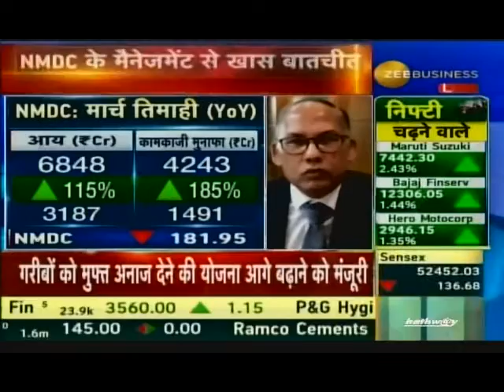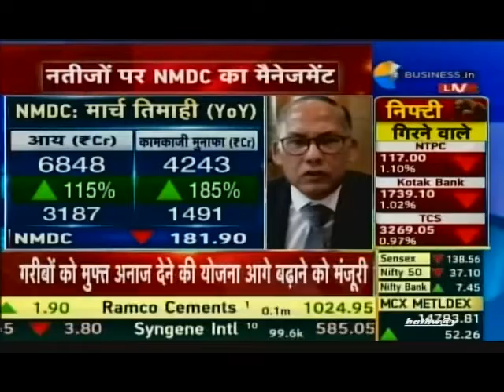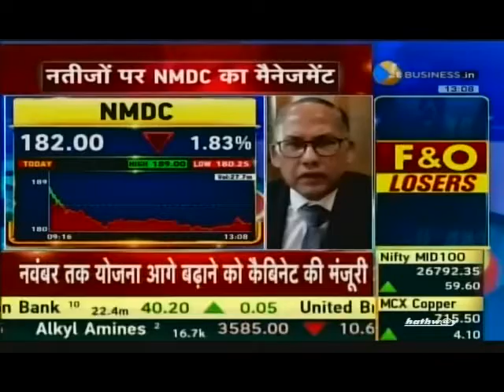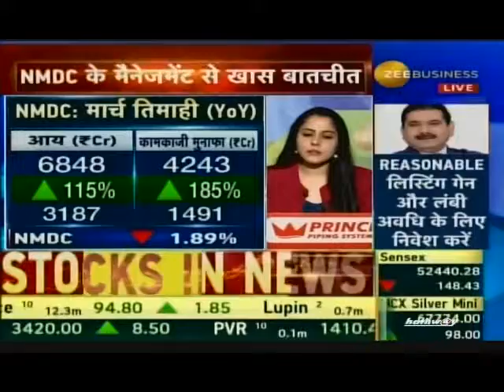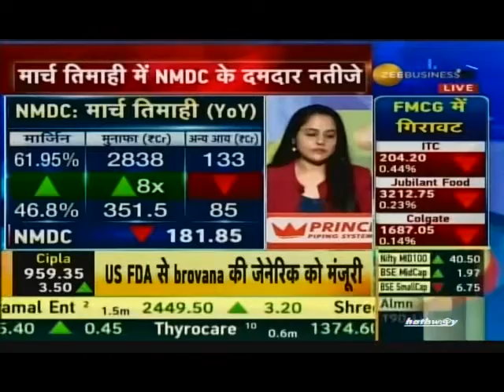ZEE Business 23 06 2021